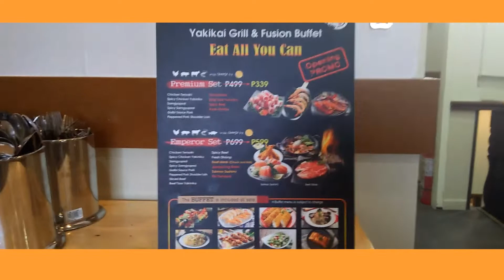YAKI KAI GRILL | unli sushi? samgyupsal?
Cravin' for some SAMGYUPSAL? ✅
Cravin' for some SUSHI? ✅

Why not go to YAKI KAI?
They have not just SAMGYUPSAL, not just SUSHI but BOTH OF IT 💕

YAKI KAI GRILL is a Korean-Japanese Fusion Restaurant wherein you can enjoy both Korean foods and Japanese foods. 😱

You: Is it delicious? Is it worth the price?
Me: IT IS MORE THAN WHAT WILL YOU EXPECT IS TO BE! 😍😘

YAKI KAI is located at #122 Scout Dr. Lazcano St. Barangay Sacred Heart, 1103, Quezon City, Philippines. They open 4pm up until 2am.

They're having their OPENING PROMO 😱😍

What's on their menu?

PREMUIM SET - 499 but now it's 339

EMPEROR SET - 699 but now it's 599

And BUFFET IS FREE IN ALL SET 😱

So what are you waiting for? Come a dine with YAKI KAI GRILL!

FAQ:

Camera: OPPO A37fw
Editor: PowerDirector